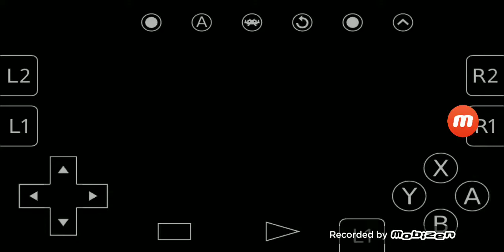FIFA Soccer 64 (1997) Nintendo 64